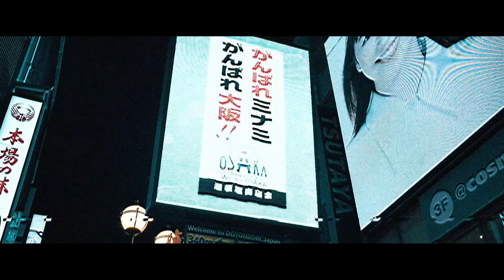EX-C『SUPPORT YOUR LOCAL』feat. SYLL_NANIWACK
惜しくも流行語大賞を逃した『SUPPORT YOUR LOCAL』だったが、 SYLL2020 の活動を先導したSMDcrewの総大将EX-Cが発表したリード曲のremix版、関西ハードコアの面々がマイクリレーで想いを繋ぐエクスクルーシヴver.がMV公開⚡️FxxK DA Covid-19🦠大切な場所の火を灯し続ける🔥
ゲストVo.達の矢継ぎ早な豪華マイクリレーは勿論のこと、EX-C『STILL』の続編としてまたもや身体を張りまくった西成の食い倒れロックスター梅川直樹の怪演も大いなる見どころの一つ🙌全てのライブハウスをはじめとした各ローカルに光を✨今一度、声高らかに叫ぼうSUPPORT YOUR LOCAL‼️
🎤GUEST VOCAL
Fe（FIVE NO RISK）
JUKUCHO（RUNNER）
SHOYA（B SIDE APPROACH）
SHOJI（BURNING SIGN）
TATTO（WRONG STATE）
HIDETA（CYCOSIS）
TOSHIHIKO TAKAHASHI（PALM）
RYZ（GATES OF HOPELESS）
🤵主演
梅川直樹（NANIWACK）
🏢ロケ地
丸一屋
火影
SOCORE FACTORY
※本MV撮影にあたり検温など万全のコロナ対策を行った上で撮影いたしております。